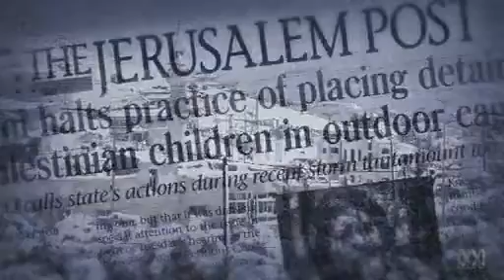Australian film Stone Cold Justice on Israel's torture of Palestinian children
A film which has been produced by a group of Australian journalists has sparked an international outcry against Israel after it explicitly detailed Tel Aviv&#8217;s use of torture against Palestinian children.
The film, titled ‘Stone Cold Justice’ documents how Palestinian children, who have been arrested and detained by Israeli forces, are subjected to physical abuse, torture and forced into false confessions and pushed into gathering intelligence on Palestinian activists. Australia&#8217;s foreign minister Julie Bishop has spoken out against Israeli&#8217;s use of torture stating that “I am deeply concerned by allegations of the mistreatment of Palestinian children,” Israel&#8217;s Foreign Ministry spokesman Yigal Palmor has described the human rights abuses documented in the film as “intolerable”. But rights groups have slammed this statement, saying that the Israelis are doing nothing to change Tel Aviv&#8217;s policy to torture Palestinian children. Last year a report by the United Nations International Emergency Children&#8217;s Fund or UNICEF concluded that Palestinian children are often targeted in night arrests and raids of their homes, threatened with death and subjected to physical violence, solitary confinement and sexual assault. The film Stone Cold Justice has sparked an international outcry about Israel&#8217;s treatment of children in Israeli jails. However, rights groups have criticized Tel Aviv for not doing anything to create a policy that protects Palestinian children against arbitrary arrest and torture.